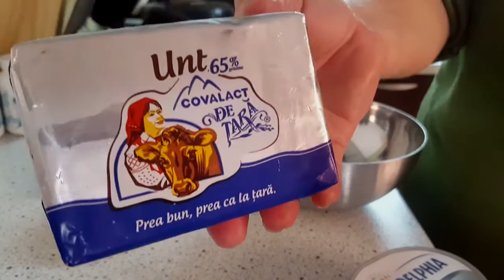Cream cheese pound cake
Ingredients:
1 1/2 Butter, soften
1  Cream cheese, soften
3 cup.sugar
6 eggs
3 cups flour
pinch of salt
2 Tbs vanilla extract